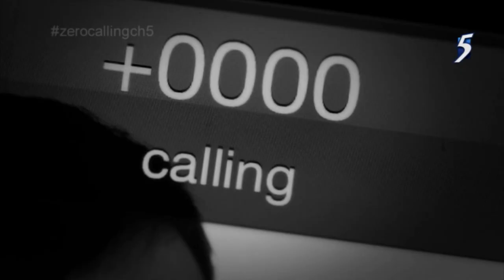Pierre Png gets "Catty" in FES' UP!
Why is Pierre Png meowing to a chihuahua? He's under the spell of Fes, Lush 99.5FM's beloved mascot and interviewer extraordinaire.